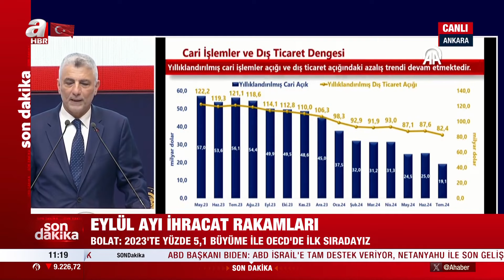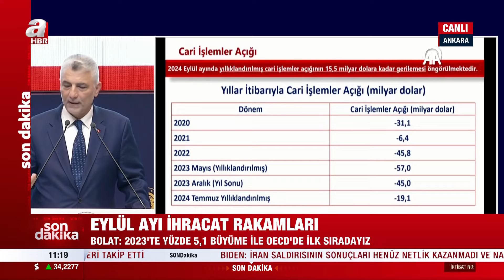Eylül ayı ihracat rakamları açıklandı! Bakan Bolat: 2023'te yüzde 5,1 büyüme ile ilk sıradayız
Ticaret Bakanı Ömer Bolat 9 ayında ihracatın, bir önceki yılın aynı dönemine kıyasla yüzde 3,2 artışla 193 milyar dolara yükseldiğini ifade etti. İthalat rakamlarını da paylaşan Bakan Bolat "Yüzde 7,9 azalışla 253 milyar dolar oldu." dedi.